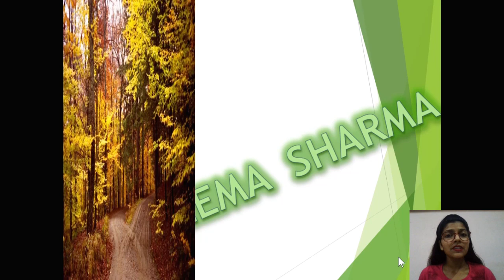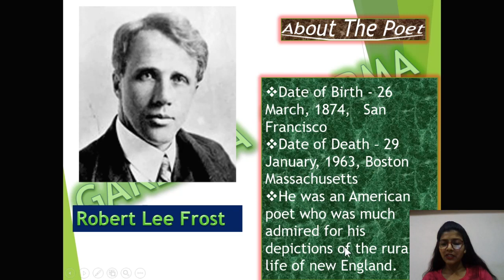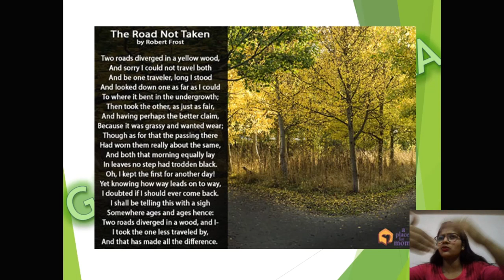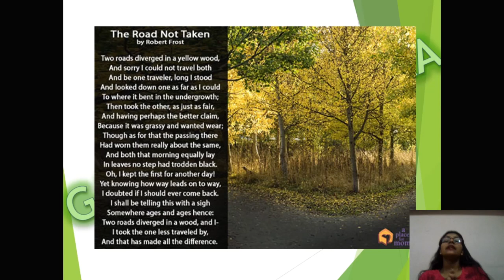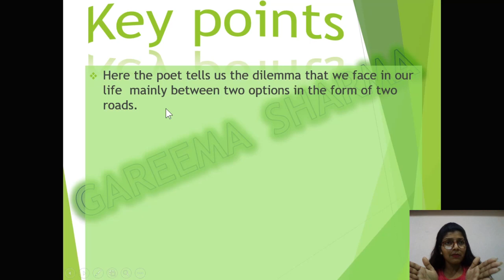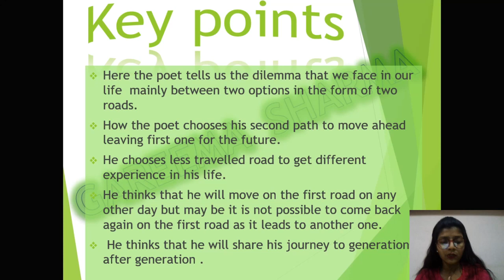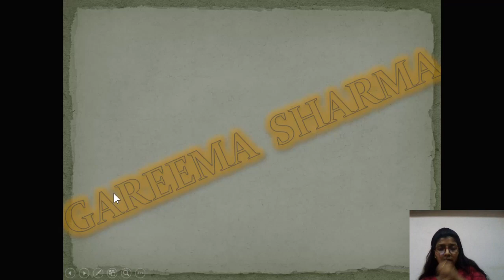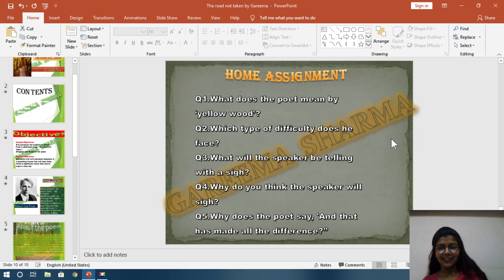POEM-1 | 'THE ROAD NOT TAKEN' | NCERT BOOK | 'BEEHIVE' | CLASS -IX | CBSE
This is the interpretation of THE POEM -1'THE ROAD NOT TAKEN' From Class- IX, NCERT BOOK BEEHIVE